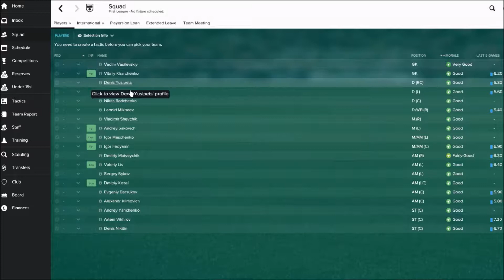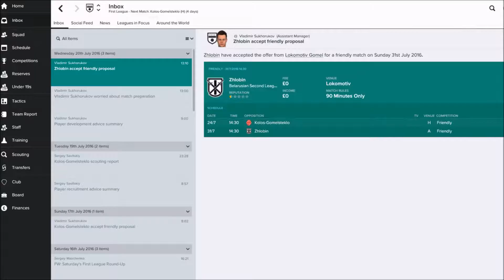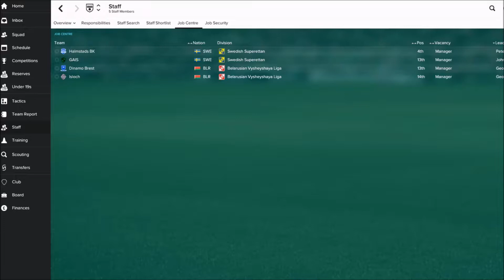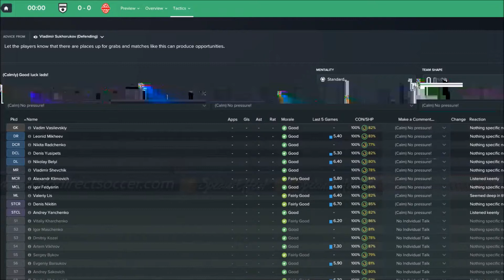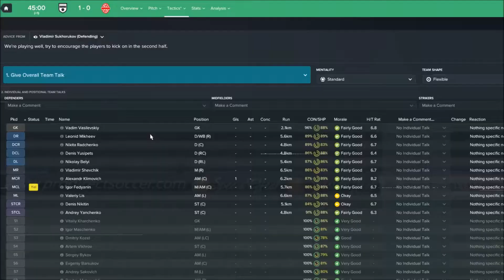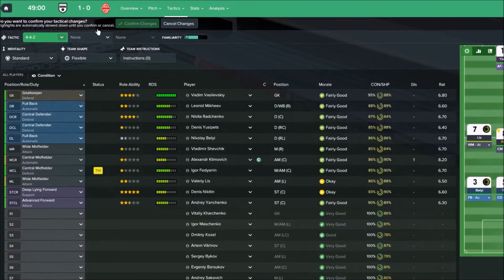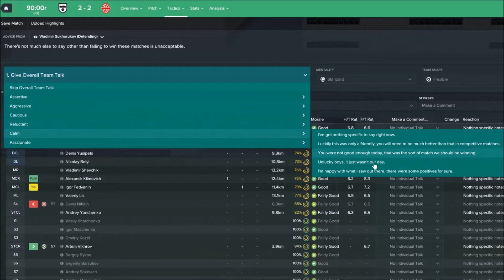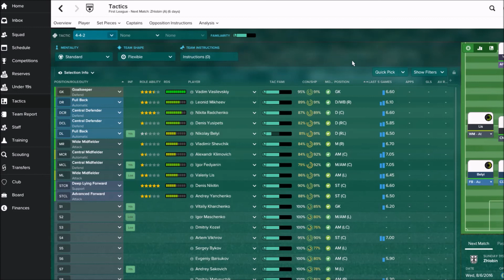FM17 JourneyMan Save Episode Two - Lokomotiv Gomel - Football Manager 2017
Episode Two of my JourneyMan Save on FM17. Playing our first friendly game. Hoping we actually do get to enter the league...Football Manager 2017 is never short of surprises.